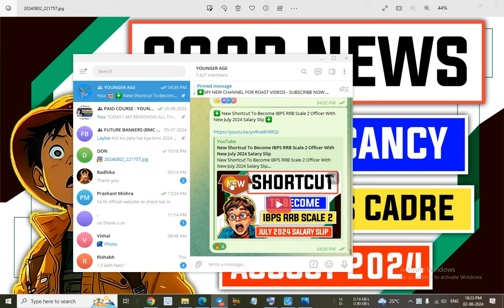Good News New 3000+ Assistant Cadre Notification 2024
In this video I have discussed about 3000+ Assistant Cadre Recruitment 2024.

@YOUNGER AGE
Younger age
Youngers age